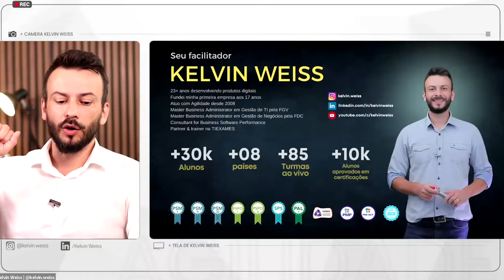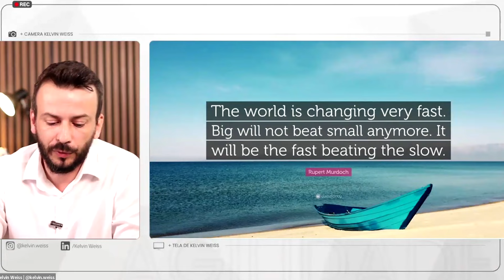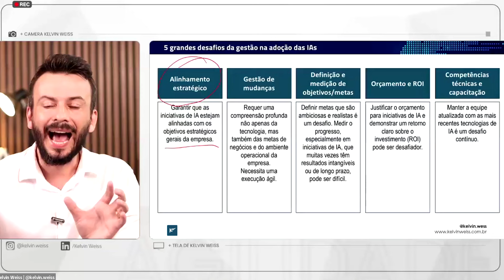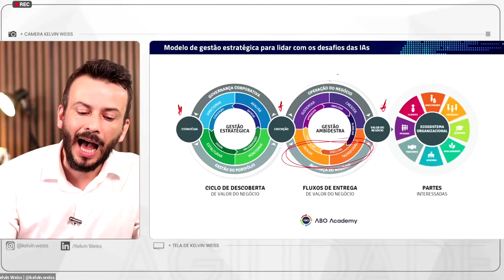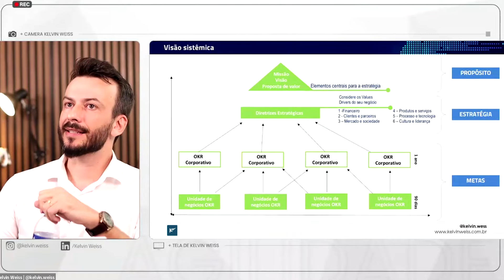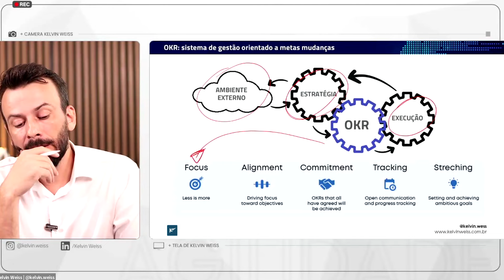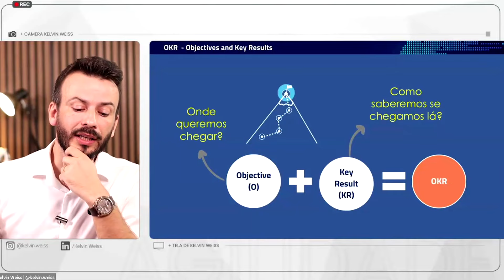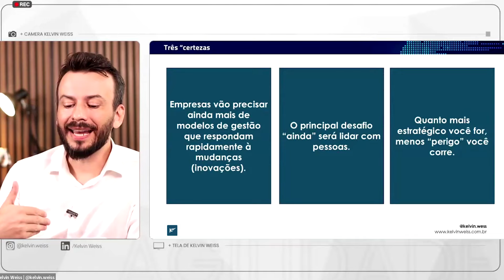Gestão Estratégica com IA - Masterclass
Entenda como preparar a gestão de organizações e times para lidar com o uso sem volta da Inteligência Artificial.

Tópicos

Abertura
Apresentação
A necessidade de se adaptar
Comparações do poder da IA
A IA está causando profundas transformações nos negócios
A corrida do ouro
Ainda é sobre negócios e resultados
5 grandes desafios da gestão na adoção das IAs
A insatisfação do C-Level
Modelo de gestão estratégica para lidar com os desafios das IAs
Visão sistêmica
Modelo de gestão orientada a planos - PCC
Precisamos de um modelo orientado a mudança
OKR: sistema de gestão orientado a metas mudanças
OKR  - Objectives and Key Results
Os três componentes dos OKRs
OKR  - Objectives and Key Results (C-level)
OKR  - Objectives and Key Results (Governança)
Conectando com o IA Canvas
Três “certezas" e mensagem final